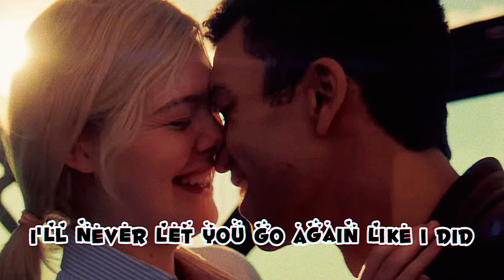Until I Found You by Stephen Sanchez (Sped Up Version)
🎵 "Until I Found You" (Sped Up Version) - Stephen Sanchez (Lyrics Video) 🎵

Welcome to the exhilarating lyrics video for the high-speed, energized version of "Until I Found You" by the immensely talented Stephen Sanchez. Get ready for a thrilling musical journey as we experience this heartfelt song in an exhilarating new tempo while still savoring its emotional lyrics.

🎤 Singer: Stephen Sanchez
🎶 Song: Until I Found You (Sped Up Version)

📺 Join us as we fast-forward through the heartfelt lyrics of "Until I Found You." Stephen Sanchez's remarkable vocals, combined with this rapid rendition, will keep you on the edge of your seat.

🌟 Key Points:
- Embrace the energy and excitement of this sped-up version while still appreciating the depth of the original lyrics.
- Feel the rush as the tempo accelerates, adding a new dimension to this moving song.
- Share your thoughts: Use the comments to let us know how this unique version of the song makes you feel.

🎶 Let the accelerated tempo of "Until I Found You" (Sped Up Version) by Stephen Sanchez ignite your senses and take you on an electrifying musical ride.

🎵 Ready for an adrenaline rush? Click play and let the high-speed version of "Until I Found You" transport you to a whole new level of musical excitement. 🎵